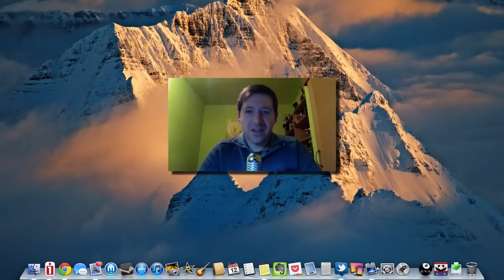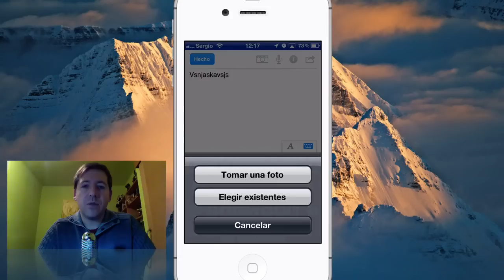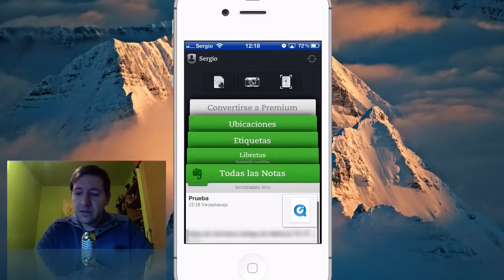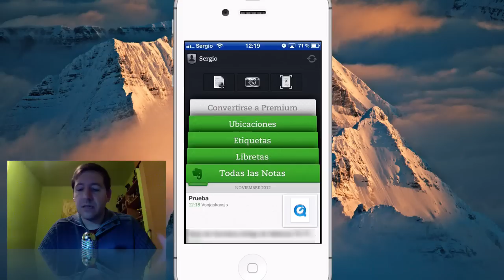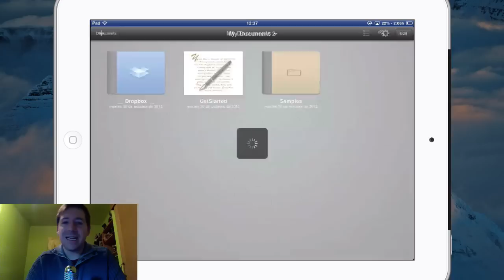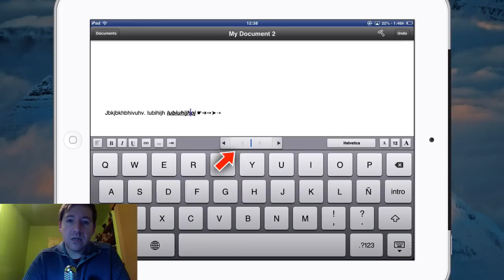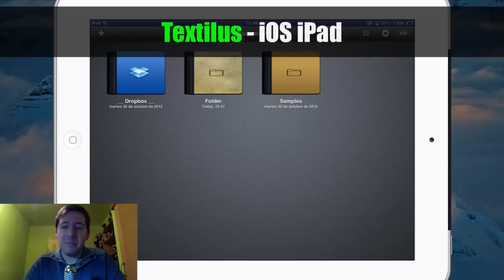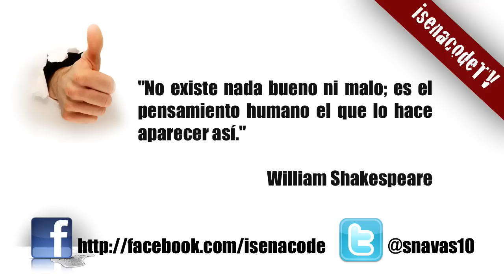★ AppsGratis: 12 Noviembre 2012 (iPhone, iPod, iPad)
Este lunes os hablo de 3 apps y 1 juego, gratis por tiempo limitado en el 12 de noviembre del 2012. A continuación los enlaces a la App Store: